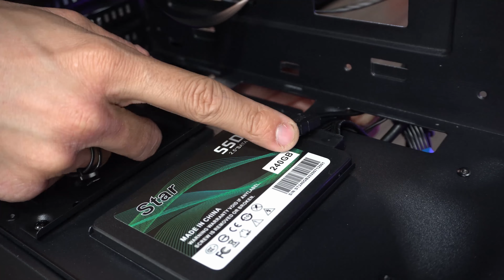GUIA: COMO MONTAR PC GAMER PASSO A PASSO DO ZERO + DICAS! MUITO FÁCIL | COMPLETO 2022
Opa galera, no vídeo de hoje, fizemos um tutorial de COMO MONTAR PC GAMER PASSO A PASSO DO ZERO! E mais algumas dicas durante o vídeo! É realmente muito fácil!

00:00 - Introdução
00:15 - Montagem Passo a Passo
13:33 - Ligando PC
14:26 - Finalização